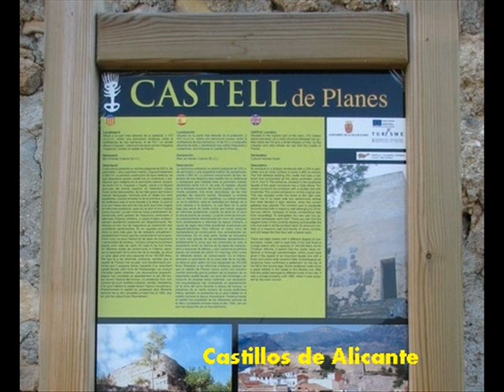Castillo de Planes (Alicante)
Fortaleza árabe-medieval en la bella localidad de Planes, comarca alicantina de El Comtat